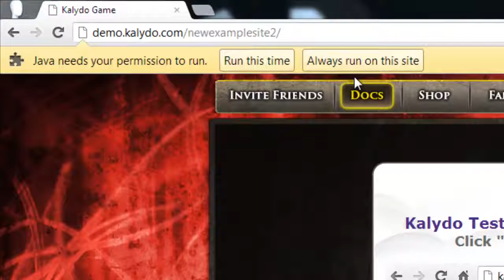Automatic Kalydo Player Installation in Google Chrome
An instruction video on how to automatically install the Kalydo Player in Google Chrome.